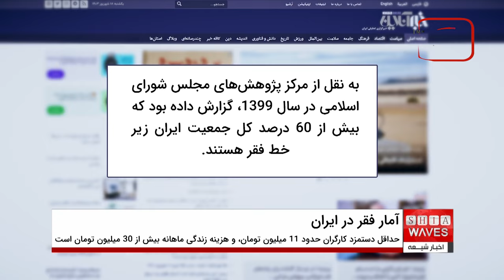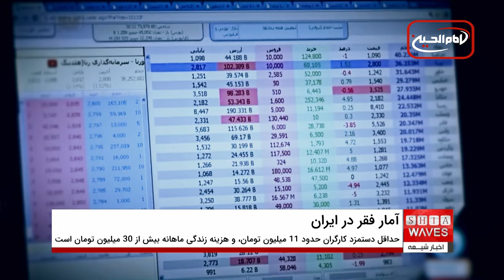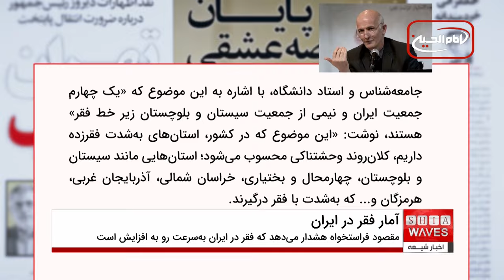افزایش نگران‌کننده خط فقر در ایران: بیش از 60 درصد زیر خط فقر!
آمارهای جدید نشان می‌دهد که بیش از 60 درصد از جمعیت ایران زیر خط فقر قرار دارند. این ارقام اختلاف‌های جدی میان گزارش‌های دولتی و مجلس را نمایان می‌کند. در حالی که وزیر تعاون، کار و رفاه اجتماعی میزان فقر را 30 درصد اعلام کرده، مرکز پژوهش‌های مجلس رقم بیش از 60 درصد را گزارش داده است. آیا این تفاوت آمارها ناشی از اختلاف دیدگاه‌هاست یا واقعیتی تلخ‌تر در پس پرده‌ها قرار دارد؟ در این ویدیو به بررسی دقیق این آمار و تحلیل عوامل مؤثر بر افزایش فقر در ایران می‌پردازیم.

 تماشا کنید، نظرات خود را با ما به اشتراک بگذارید و ویدیو را با دوستان خود به اشتراک بگذارید.

 00:00 - مقدمه و معرفی موضوع
02:15 - گزارش وزیر تعاون درباره فقر
05:30 - تحلیل گزارش مرکز پژوهش‌های مجلس
09:45 - بحث و بررسی کارشناسان درباره افزایش فقر
10:20 - آینده رفاه و اشتغال در ایران